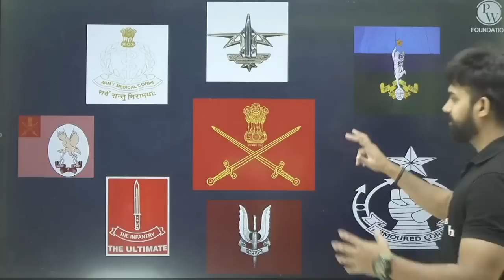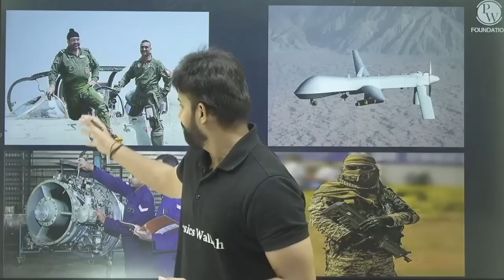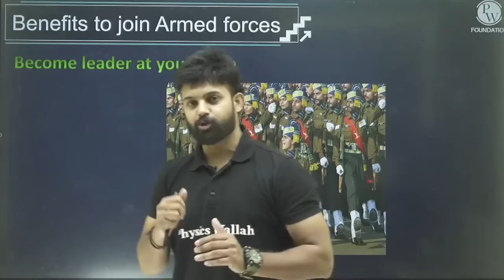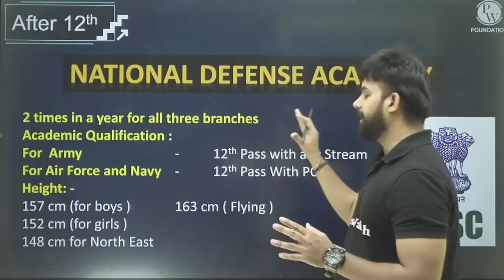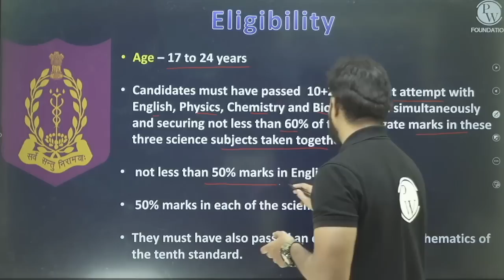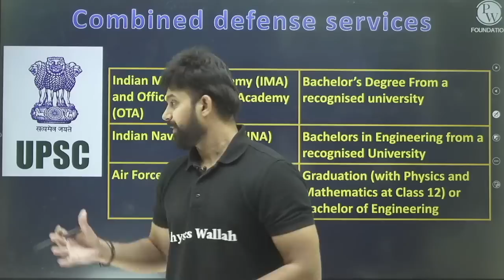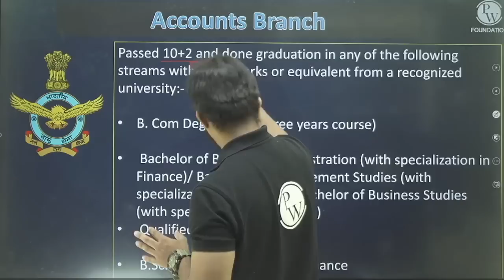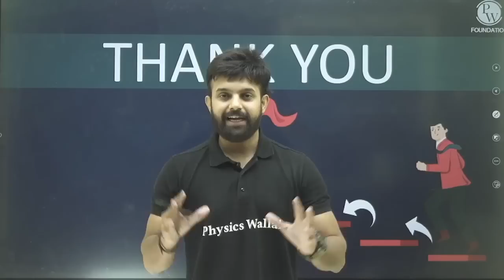INDIAN ARMY - NAVY - AIRFORCE Join kaise kare ?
We have covered everything you need to know while chosing Indian Navy, Airforce or Navy  as a career such as the qualifications required, duration of the course, which entrance exam is required, what are the top colleges of the field chosen, fees, salary that you can earn, what to after , and many other similar questions.

There are four main entries to get into Indian army. In your final year of Graduation, you need to pass the Combined Defence Services Exams, clear the SSB, be medically fit and join IMA as a Direct Entry if you come in merit. The other entries are 10+2 Tech Entry where you apply after your 12th Exams.

To join Indian Navy there are some criteria similar to that of the Indian army. Similar to other forces the navy officers enjoy all privileges and powers in the Indian society.

NDA is more like a recruiter who screens and selects the best candidates for all three armed forces of India, viz. Indian Naval Academy, Indian Air Force, and Indian Military Academy.

Navy also has an entry point similar to Technical Entry Scheme for Army. Male candidates who had passed 10+2 with Physics, Chemistry and Maths scoring a 70% aggregate shall apply for this.